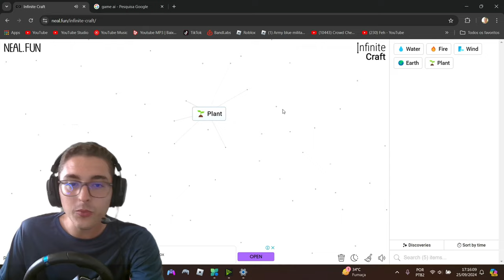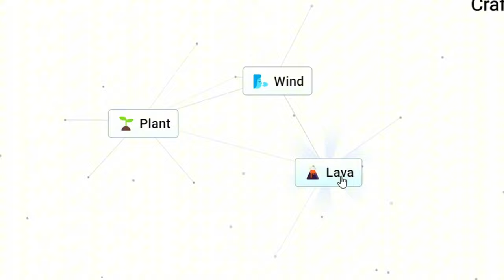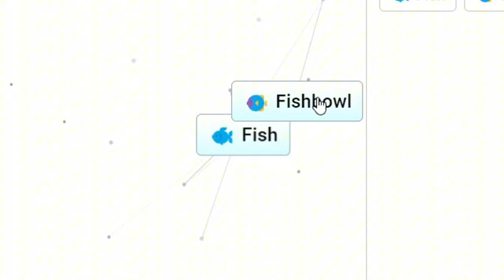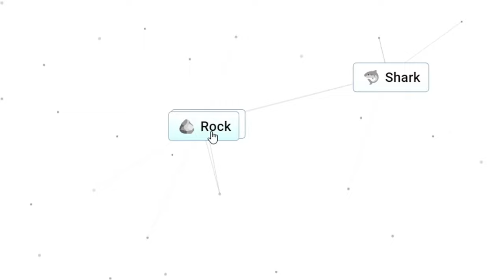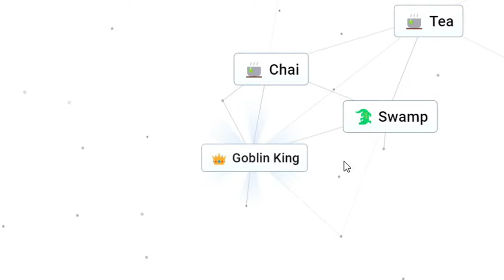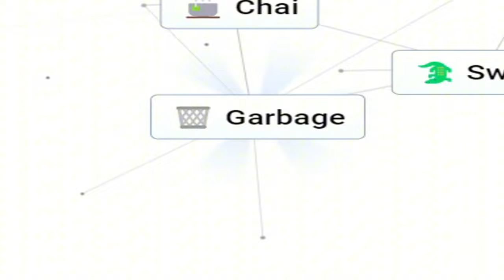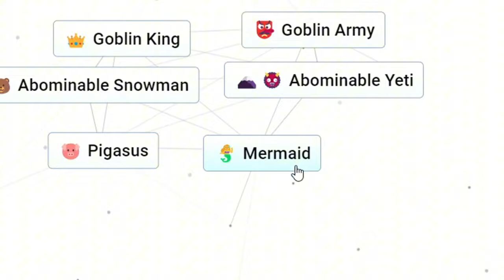CRIEI ALGO QUE NUNCA EXISTIU!! 😱 - xnicklc